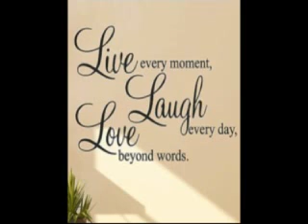Kelly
A video celebrating the life of Kelly Jones from Denbigh.